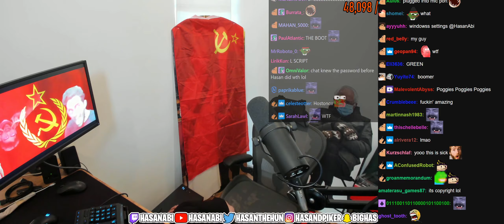kgb code | Hasanabi